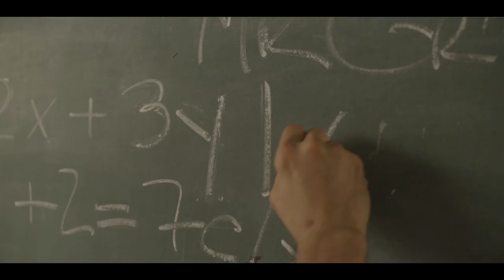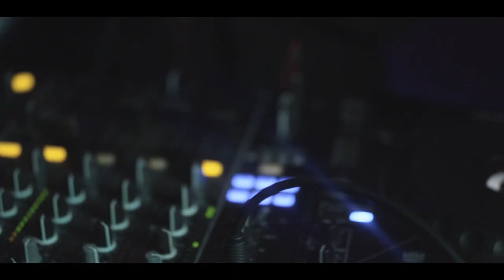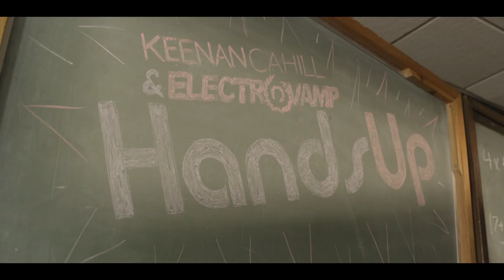"Hands Up" - Keenan Cahill and Electrovamp (DJ Escape & Tony Coluccio Radio Edit)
HANDS UP (DJ ESCAPE AND TONY COLUCCIO RADIO EDIT)
Keenan Cahill and Electrovamp
Directed by Justin Steele
Music Video Written/Produced by David Graham & Justin Steele
Song Written/Produced by Stefan Almqvist & Charlie Masson JR

Remix Produced by DJ Escape & Tony Coluccio

COMING SOON ON ITUNES "HANDS UP THE DANCE REMIXES
FEATURING:
Kastilla
DJ Escape and Tony Coluccio
Ricardo Autobahn
DJ Vecchio
SpekrFreks